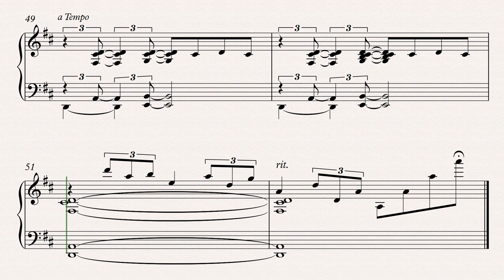Duke Ellington - Reflections in D (transcription)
,,Art is dangerous. It is one of the attractions: when it ceases to be dangerous you don't want it" - Duke Ellington

Duke Ellington's "Reflections in D" is a warm contemplative ballad that sounds as if it may have been have been composed on the spot in 1953 during the taping of sessions for his Piano Reflections album. Accompanied by Wendell Marshall's soft arco bass, the pianist's lush touch is showcased within the duo setting, dismissing the common assertion that he was merely a band pianist. Despite the obvious qualities of the song to any jazz fan who hears it, Ellington only performed it on two other occasions, as a piano solo in a hard to find concert recording (a special souvenir disc) made at the Museum of Modern Art in 1962, and finally as part of a solo piano medley with "Melancholia" (another obscure piece which was initially recorded during the same 1953 session as "Reflections in D") at Columbia University in 1964. It is surprising that he never bother to orchestrate it for his full band, though he may have thought doing so might have destroyed its intimacy. Very few musicians have picked up on the beauty of this overlooked song, though pianists Bill Evans, Marian McPartland and Roland Hanna, as well as guitarist Howard Alden, have each captured the essence of Ellington's gorgeous work by not straying very far from the original melody.

Jazz Transcriptions - Donum Valley
2018